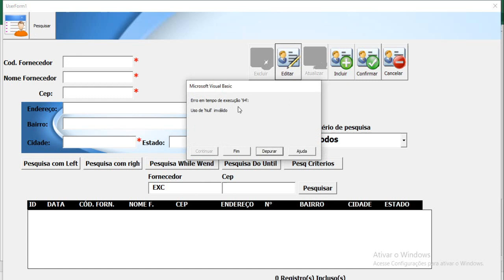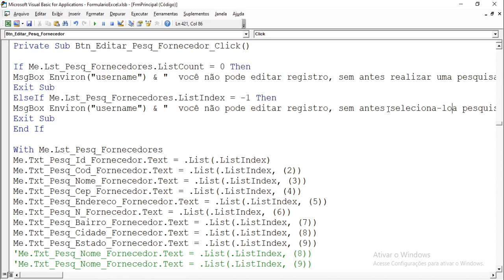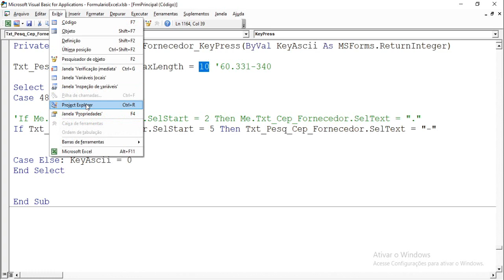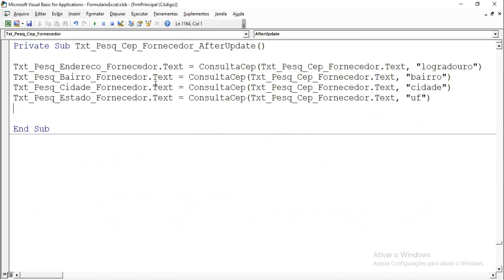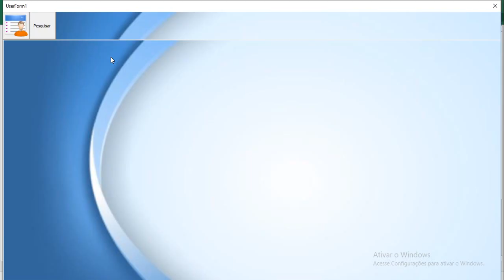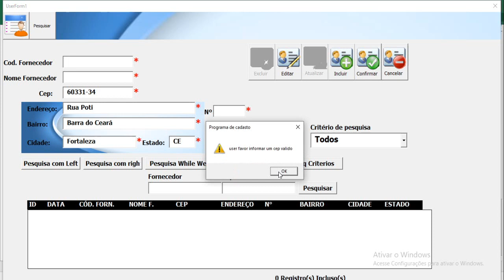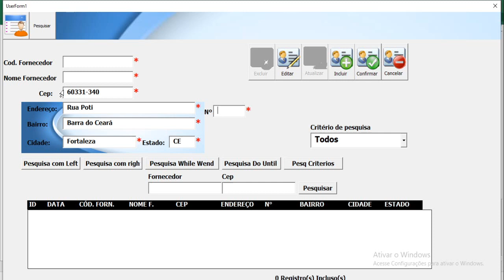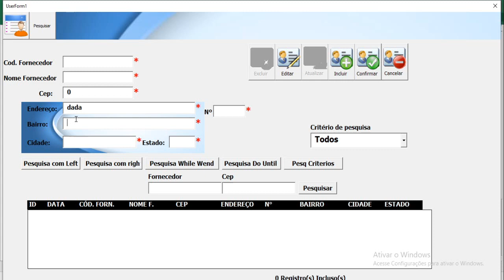Curso Excel VBA - Módulo 3 - Trabalhando de Forma Multi-Usuária Aula 30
Excel com sistema multiusuário - Rede local ou online #30

a partir desse video:
Curso de VBA - Módulo 3
Como Trabalhar no Excel com Planilhas Multi-usuárias
Abordaremos nesse curso
Trabalhar com arquivo Multi-Acesso
várias pessoas  podendo realizar ações de cadastro,
atualizações, edições, exclusões, id auto incrementavel,
verificações, arquivo se está aberto ?, se existe ?, relatorios de impressões, realizando
somatorios e subtrações em estoque.
capturando hora, data, usuario que fez alterações, envio de emails e etc

Tudo isso so será possivel se tiver sua audiência nesse material inédito no youtube
PLAYLIST DESTE CURSO(TODAS AS AULAS POSTADAS ATE O MOMENTO)

+ SOBRE ESSE VIDEO TEMA AULA 30:
Editando Listbox com registros do banco de dados e
busca de cep para atualização de registro.
Adaptando codigo de busca de cep em outro objeto

Bons estudos,